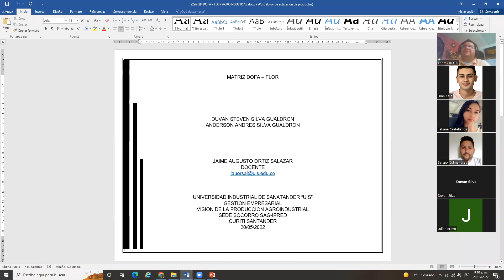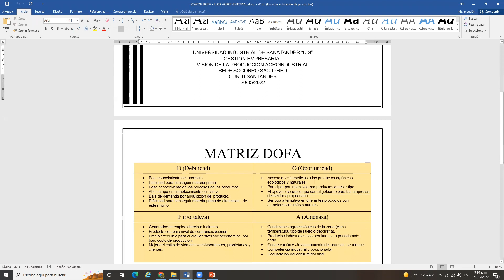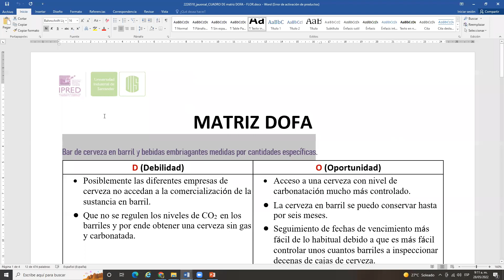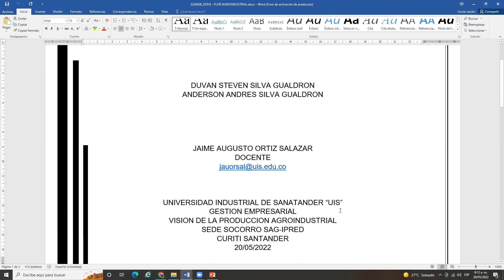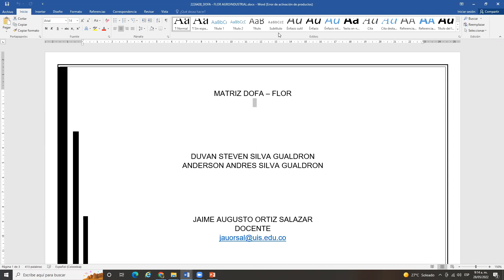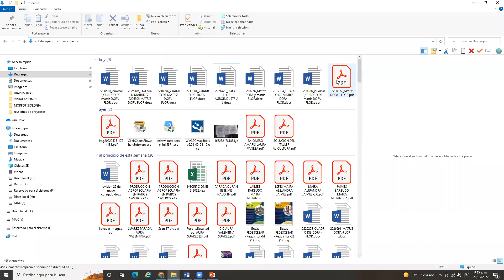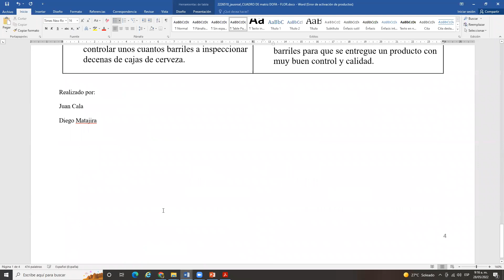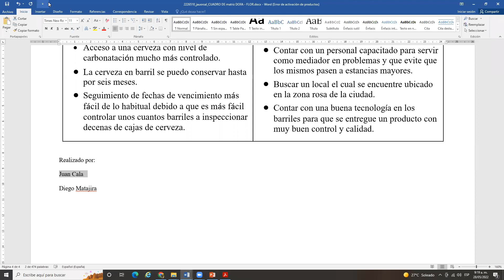TV 8 VISION SX1 28 MAYO